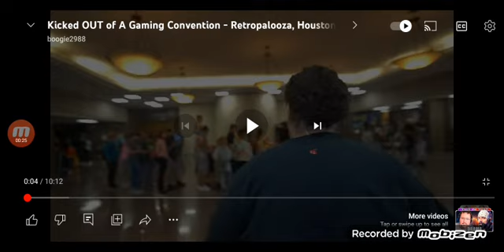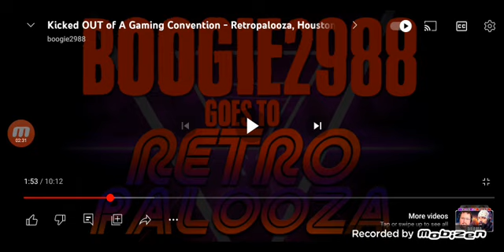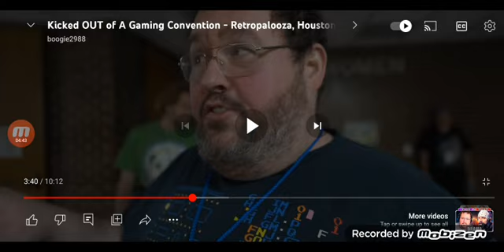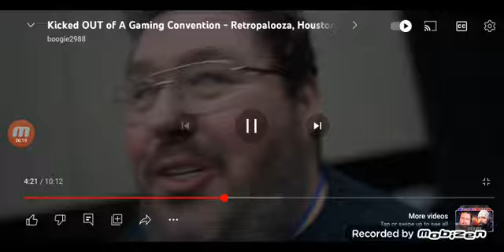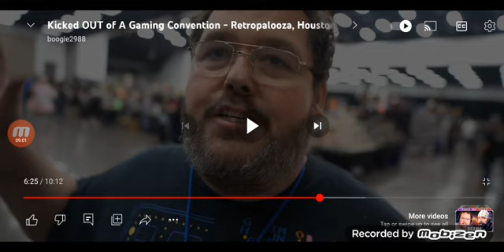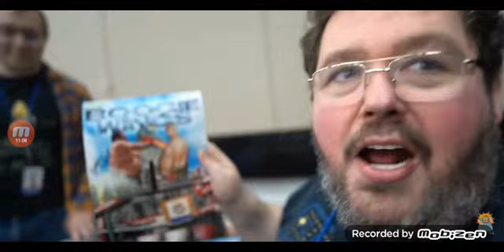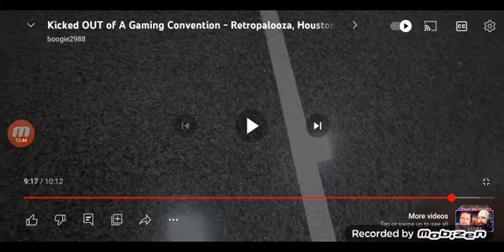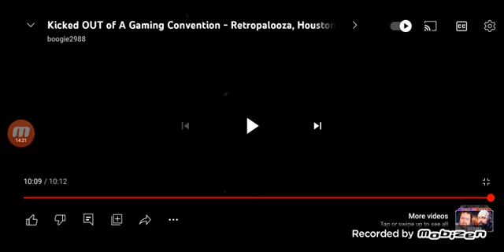Boogie2988 Reaction: Kicked OUT of a Gaming Convention Retropalooza Houston, Texas